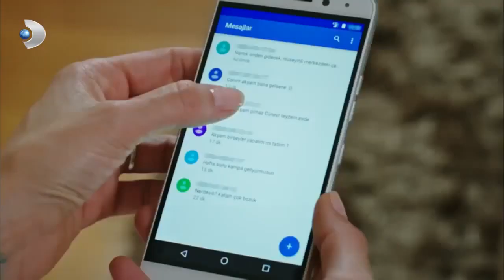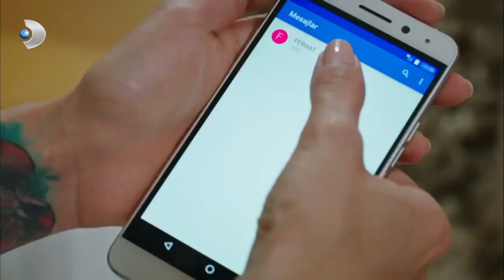Aslı'nın Koynundaki Düşman! - Siyah Beyaz Aşk 32.Bölüm